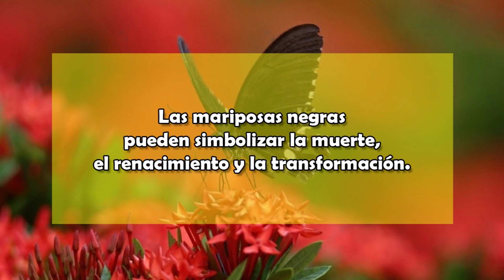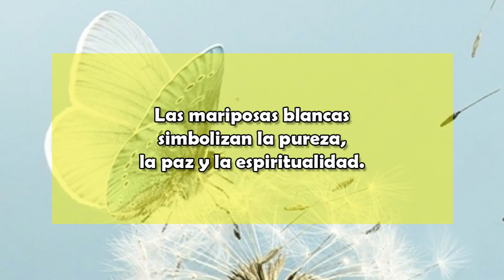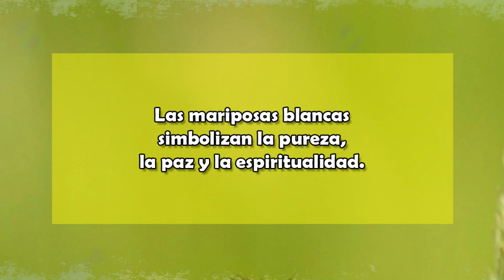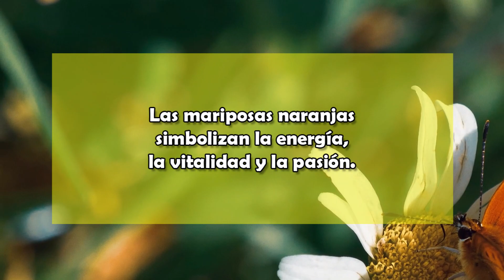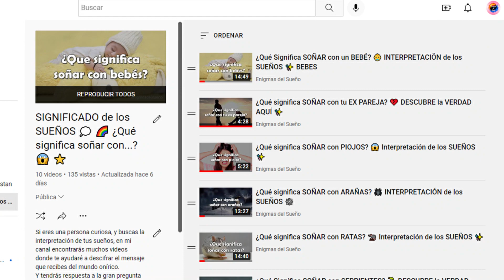¿Qué Significa SOÑAR con MARIPOSAS 🦋 de COLORES, MONARCA, GRANDES y más ✨ INTERPRETACIÓN de SUEÑOS ✨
En este video conocerás el significado de soñar con mariposas. Descubre que significan los sueños relacionados a mariposas de colores, mariposas monarca, mariposas grandes, mariposas azules, amarillas, blancas, negras o naranjas.

¿Tienes un sueño que se repite y tienes curiosidad de conocer su interpretación?
Por lo general, Se dice que los sueños son mensajes del subconsciente que intenta abordar las preocupaciones, problemas, deseos y distintas situaciones que has enfrentado durante el día.

El contenido de este video incluye estos temas:
00:00 ¿Qué Significa Soñar con Mariposas?
00:21 Soñar con mariposas de colores
00:41 Soñar con mariposas negras
01:04 Soñar con mariposas monarcas
01:26 Soñar con mariposas blancas
01:45 Soñar con mariposas verdes
02:06 Soñar con mariposas naranjas
02:26 Soñar con mariposas amarillas
02:47 Soñar con mariposas grandes
03:09 Soñar con mariposas azules
03:31 CUÉNTAME TU SUEÑO CON MARIPOSAS

Es muy importante que te diga que, aún existiendo algunas condiciones generales en los significados de los sueños, debes considerar el escenario en donde se desarrolló tu visión onírica y las emociones que tuviste. Además, intenta recordar el mayor número de detalles para que puedas tener una mejor interpretación.

En estos videos te ofrezco las bases para que puedas darle una interpretación más apropiada a tus sueños. Sin embargo, si aún así quiere que interprete tu sueño puedes hacer lo siguiente:
2.- DÉJAME UN COMENTARIO CON UN RESUMEN DE TU SUEÑO